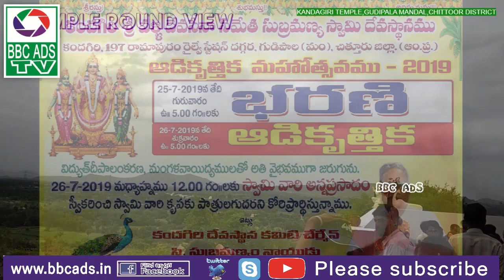KANDAGIRI TEMPLE || AADI KRITHIKA SPL. STORY || BBC ADS TV || 24-7-19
GUDIPALA MANDAL,CHITTOOR DISTRICT,